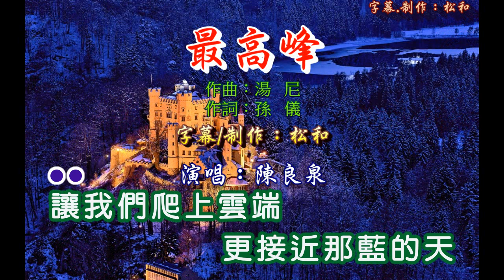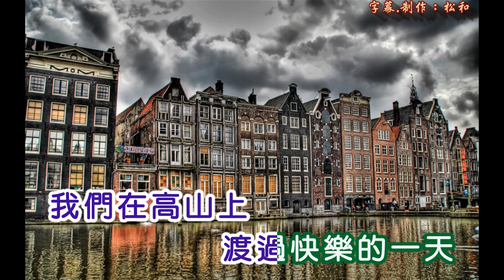陳良泉 ~ 最高峰